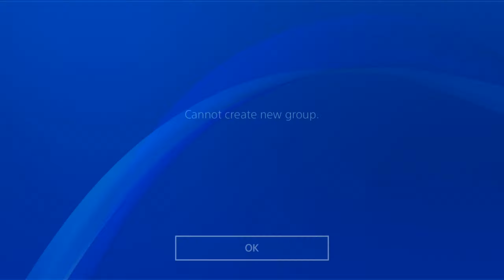IS THE METER MYTH TRUE ? TURNING ON SHOT METER FOR THE FIRST TIME ON NBA2K21 !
TURNING ON SHOT METER FOR THE FIRST TIME ON NBA2K21 ! BEST JUMPSHOT ON NBA 2K21 CURRENT GEN...🤔

During NBA 2K21 I made videos on:
- 99 OVERALL ONE DAY NBA 2K21